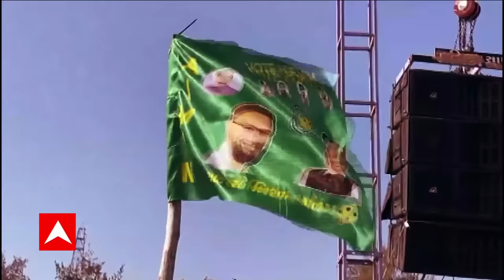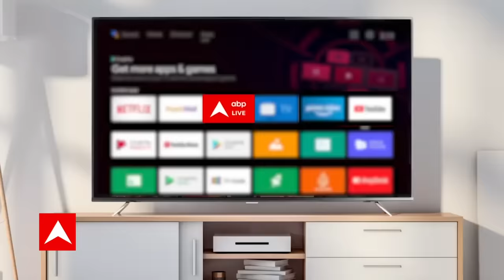Asaduddin Owaisi Full Interview: Modi के खिलाफ ओवैसी ने बताया जीत का मंत्र!। Dibang ।Full Interview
एआईएमआईएम (AIMIM) प्रमुख असदुद्दीन ओवैसी ने एबीपी न्यूज के खास शो प्रेस कॉन्फ्रेंस में कई मुद्दों पर बात की. असदुद्दीन ओवैसी ने लोकसभा चुनाव-2024 और नीतीश कुमार को लेकर कहा कि नीतीश कुमार गोधरा कांड के वक्त रेल मंत्री थे तब उन्होंने कोई कार्रवाई नहीं की. उन्होंने कहा कि 2002 के दंगों के वक्त वे बीजेपी के साथ थे. बाद में बीजेपी के साथ उन्होंने सरकार भी बनाई है. फिर उन्होंने 2015 में उनका साथ छोड़ दिया. 2017 में फिर मोदी के साथ चले गए और अब फिर बीजेपी से अलग हो गए हैं. नीतीश कहां ठहरेंगे, ये मालूम नहीं है.